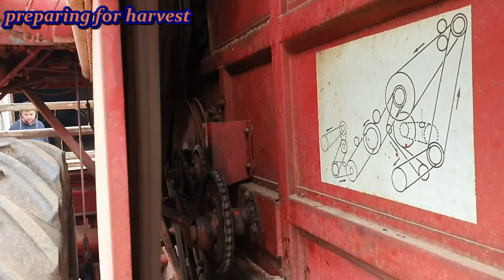The Peasant Farmer ..International 531 combine by Elation xx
The Peasant Farmer .. farm life in Hampshire uk
A light hearted look at one mans struggle to farm his land on his own using old machinery often using unorthodox means with some humorous outcomes.
many thanks to Rob and his family for allowing me to film these interesting events
filmed and produced by...Mick J Ayres CSS2020